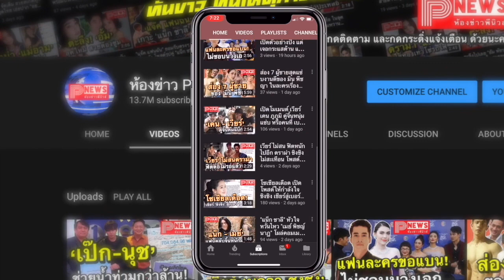ห้องข่าวพีนิวส์ | ‘แอปเปิล’ เผยไตรมาสที่ 4 โกยรายได้ทุบสถิติ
ขอขอบคุณข้อมูลดีดีจาก มติชน ออนไลน์